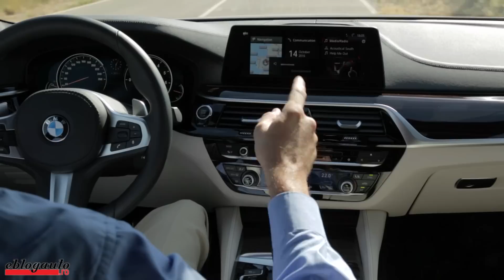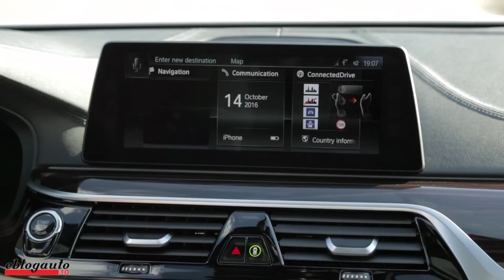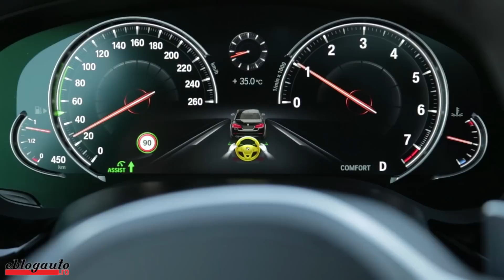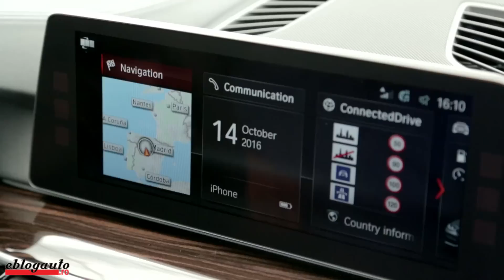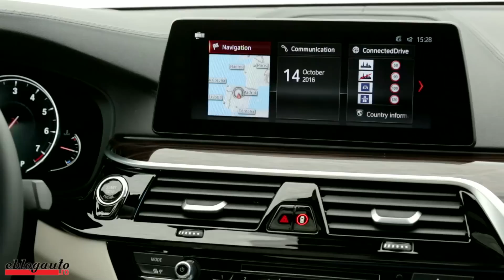2017 BMW 5 Series (G30) Exterior & Interior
2017 BMW 5 Series (G30) Exterior & Interior